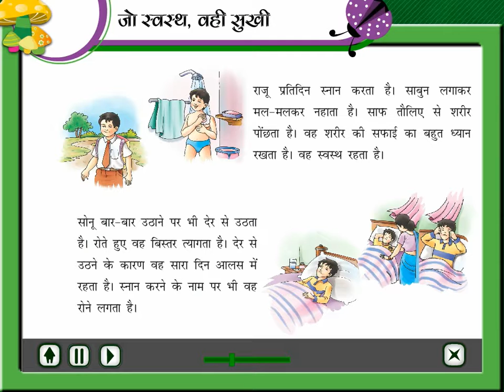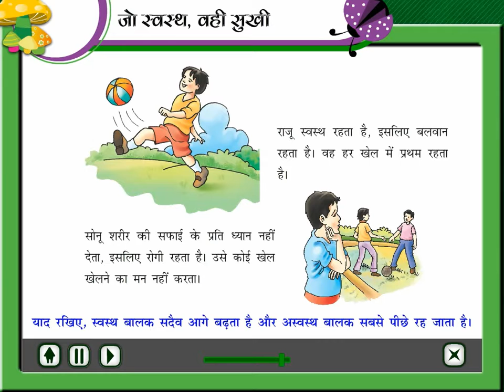जो स्वस्थ, वही सुखी (केवल पठन हेतु)